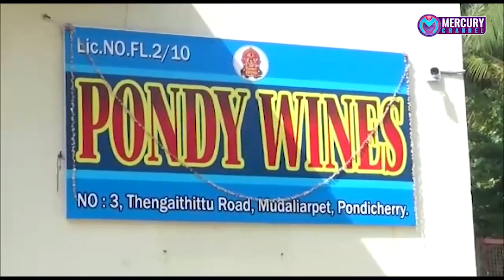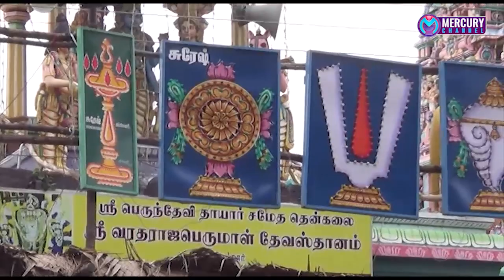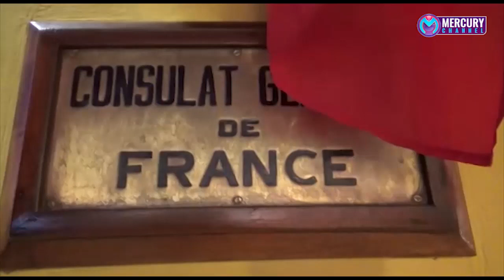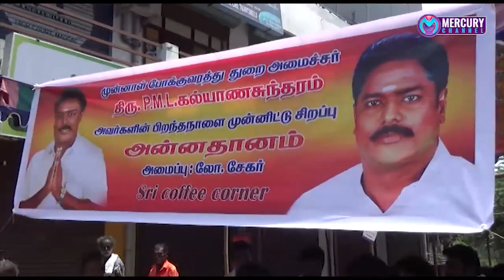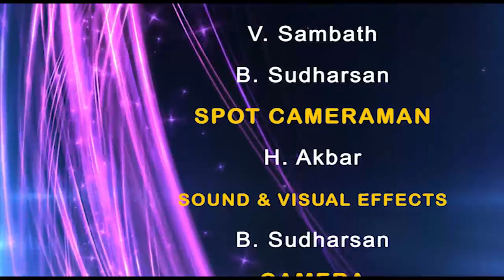Mercury News | 16 07 2019 | Puducherry News